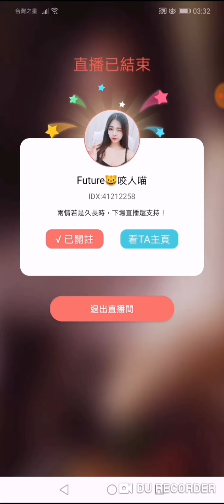『貓播II』Future ( 台州市，TcL Red Nikki) 二